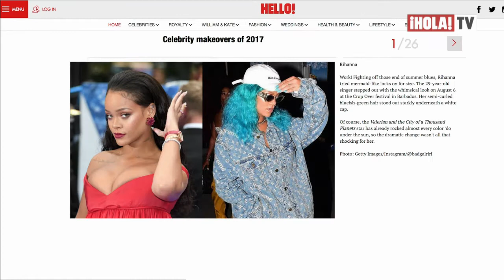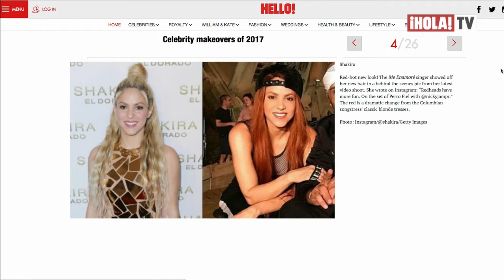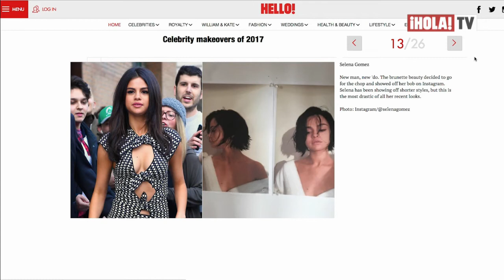Cambios de looks de las celebridades de Hollywood | ¡HOLALA!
Personalidades como Rihanna, Katy Perry, Cara Delevingne, Shakira, Sofía Vergara, Selana Gómez, Cristiano Ronaldo  y otras estrellas más se han atrevido a cambiar sus looks.